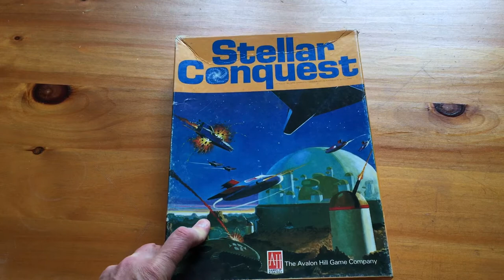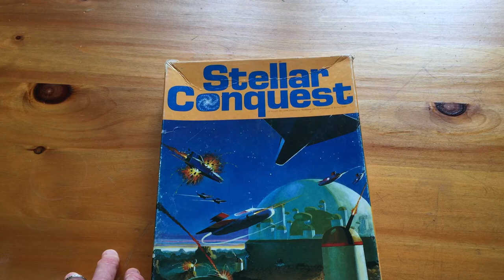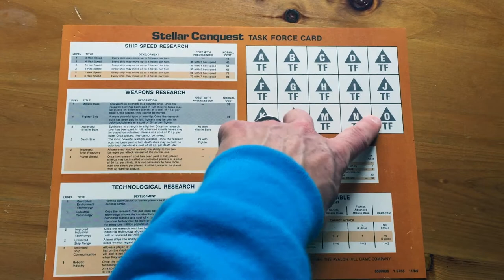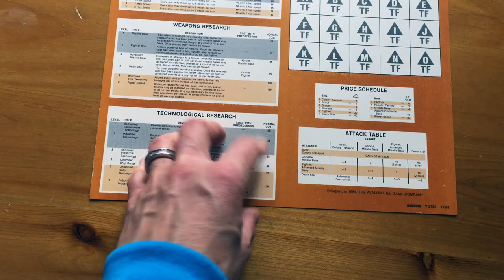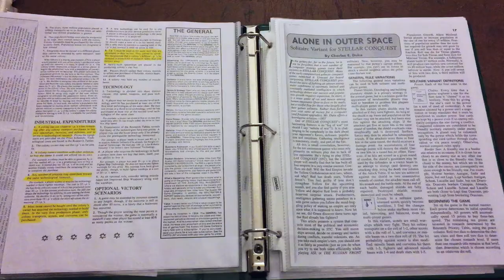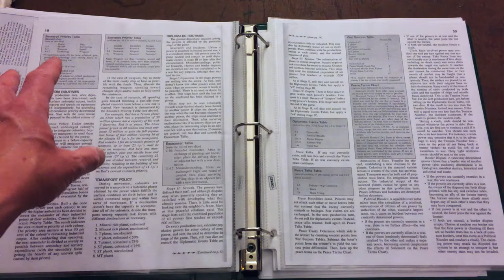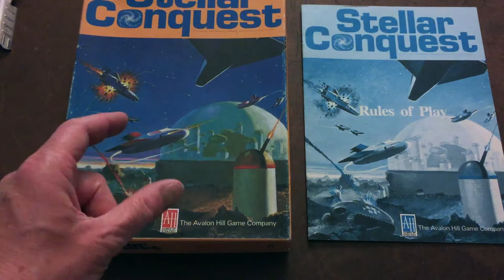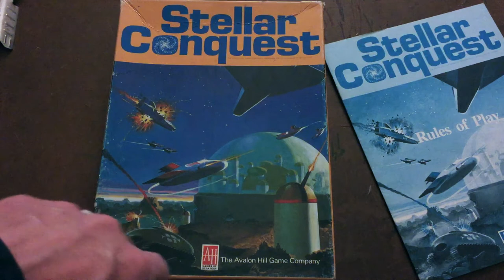Stellar Conquest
intro (0:00); looking midgame/how it works (4:50); keeping track of production (10:15); more production details/how it works (13:43); game balance (18:49); solitaire variant (24:48); final thoughts (28:44)